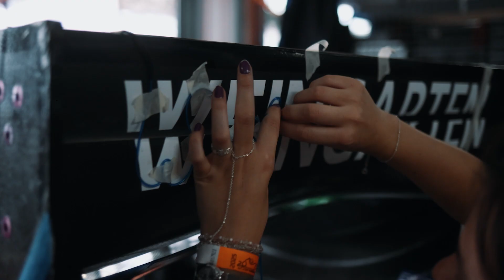FSG25 - Crazy20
Formula Student Germany 2025